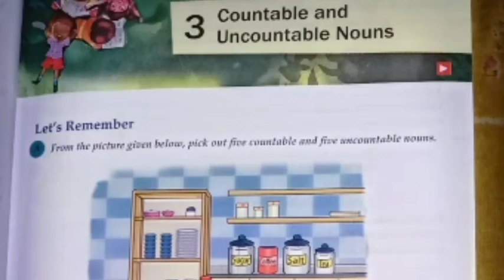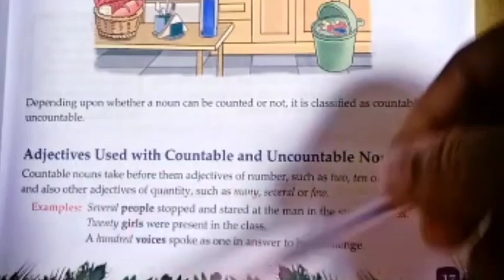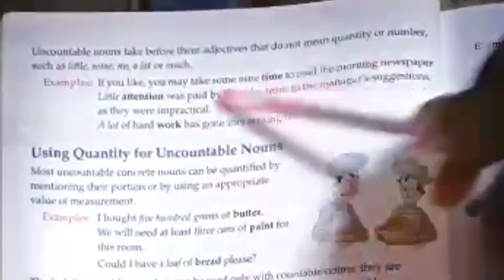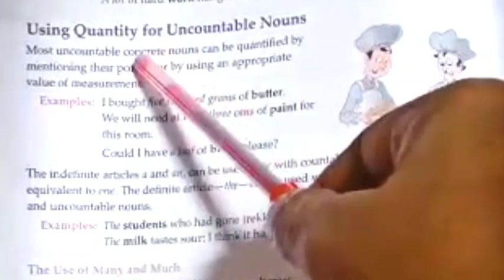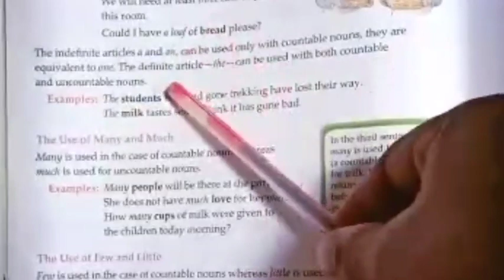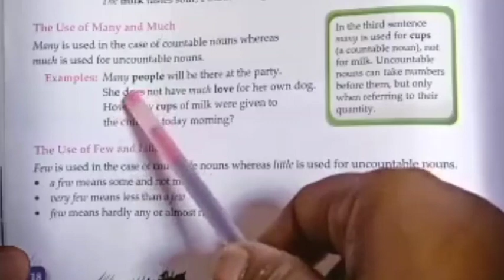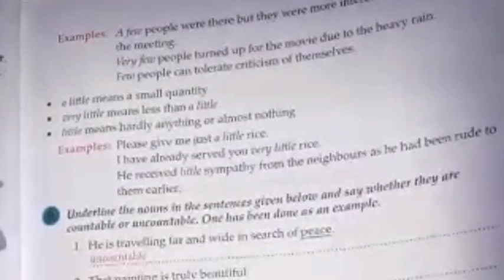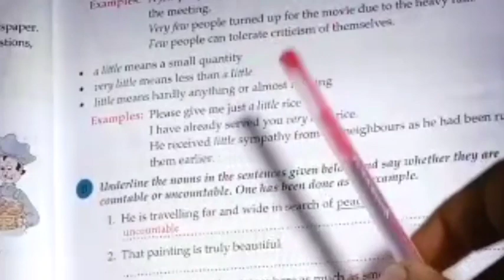Class 6 : English Grammar Tree : Countable - Uncountable Nouns